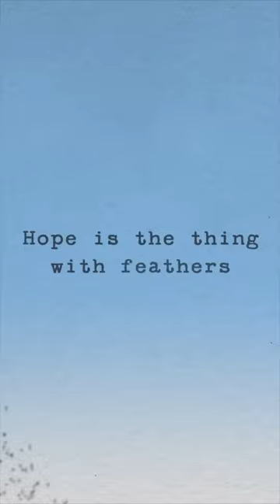Happy EarthDay! Here's my setting of Emily Dickenson’s Hope Is the Thing with Feathers